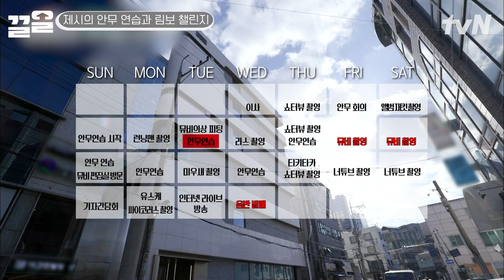여자 매니저들 있을 때는 몸도 다 만져보고😰 핸드폰 수색당하며 살았던 티아라 지연 | 온앤오프